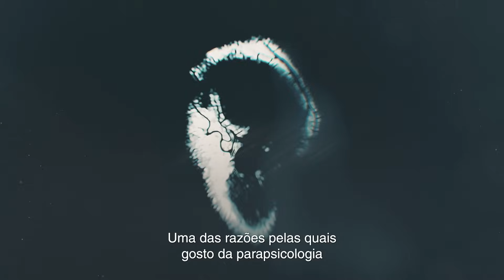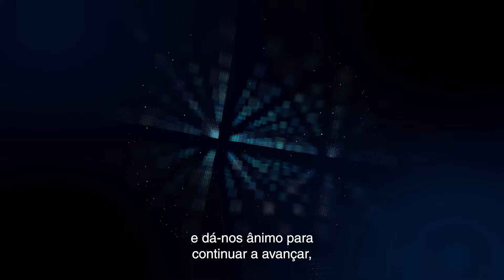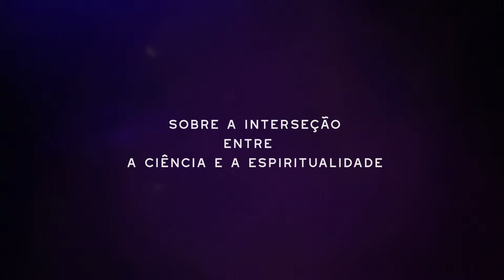Série Documental Para Além do Cérebro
Para além do cérebro é uma série documental de 16 episódios, com cerca de 30 minutos de duração, que dá a conhecer a investigação científica dedicada à mente humana e às suas múltiplas dimensões.

Através do olhar e do estudo de 50 cientistas e especialistas, esta série procura desafiar tabus, ao explorar a forma como a ciência encara questões que, durante muito tempo, foram consideradas marginais, tais como a telepatia, a mediunidade, as experiências de quase morte, as alegadas memórias de vidas passadas.

Esta é a oportunidade para conhecer a mente humana como epicentro das descobertas mais intrigantes e desafiadoras do nosso tempo.